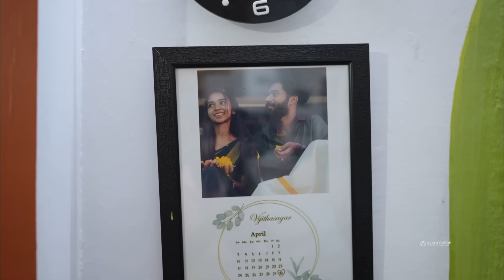WEDDING FULL VIDEO ✨ VIJITHA ♥️ SAGAR